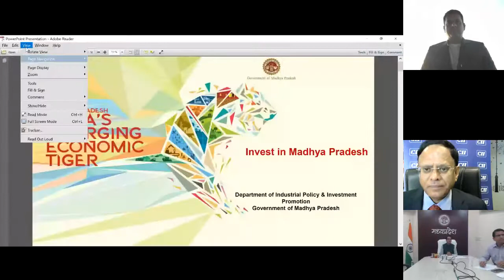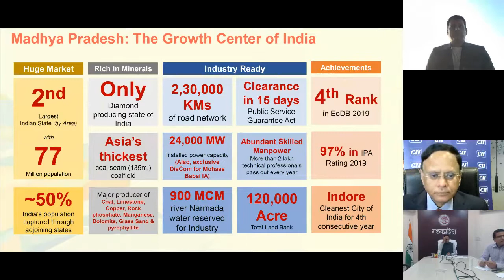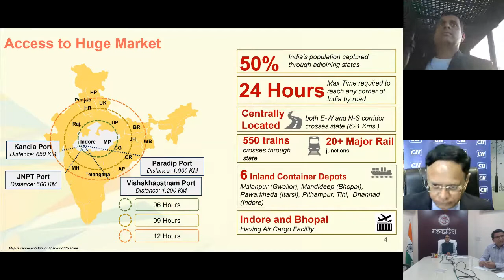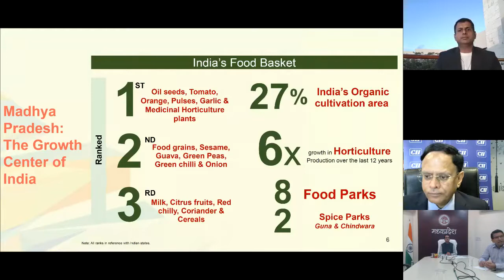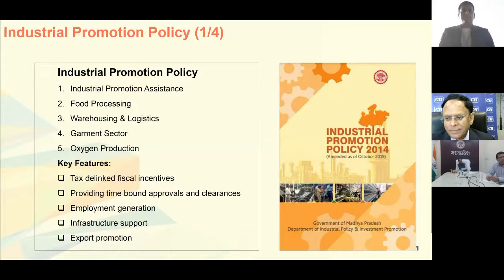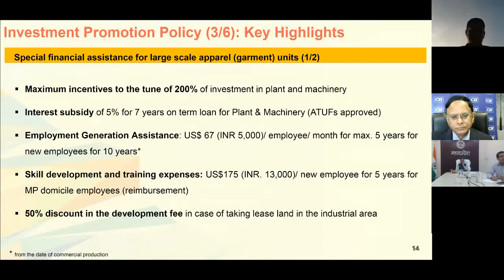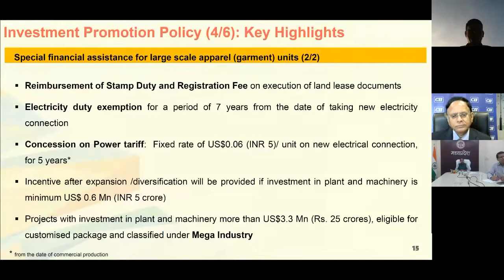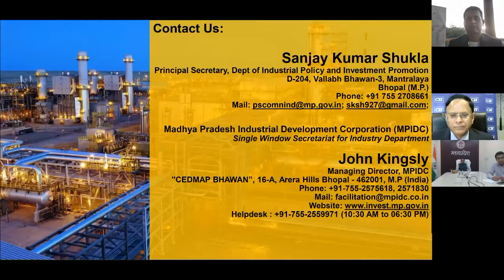Madhya Pradesh – India’s Emerging Economic Tiger, Horasis India Meeting 2021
Madhya Pradesh (MP) is India’s ideal investment destination as approximately 50% of India’s total population comes under its catchment area. Over the last decade the state has witnessed socio- economic development in the areas of education, agriculture and infrastructure leading to employment generation and enhanced economic development. What strategies worked for the state? How is the state competing to attract new investments?
• Shivraj Singh Chouhan, Chief Minister, Madhya Pradesh, India
With
• Sanjay Kumar Shukla, Principal Secretary, Dept of Industrial Policy and Investment Promotion, Madhya Pradesh, India
• Vineet Mittal, Chairman, Avaada Energy, India
Chaired by
• B Thiagarajan, Managing Director, Blue Star Limited, India